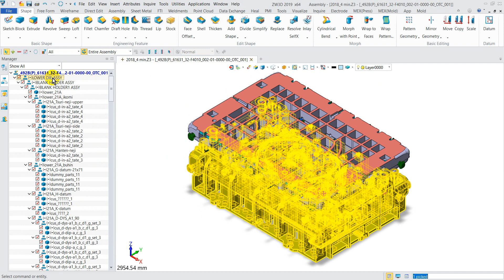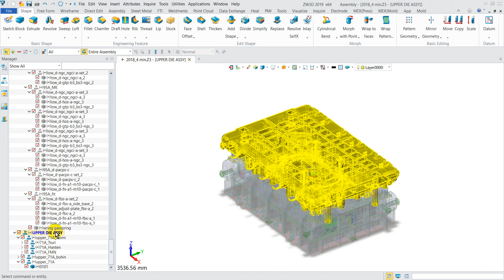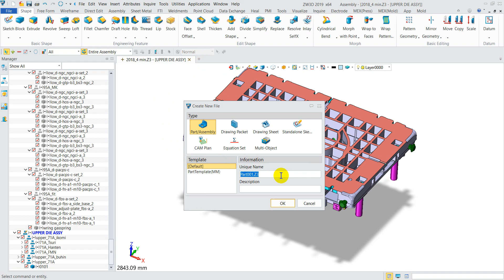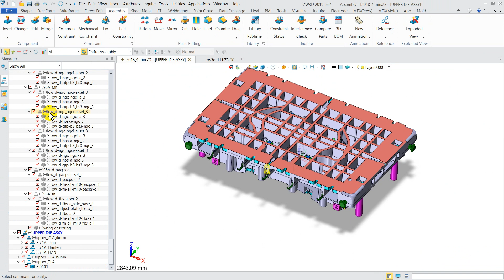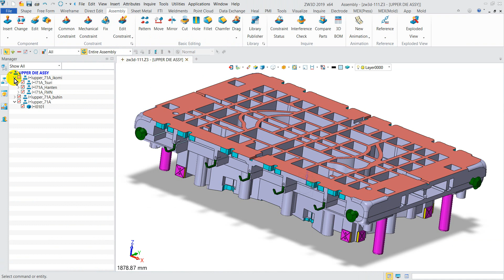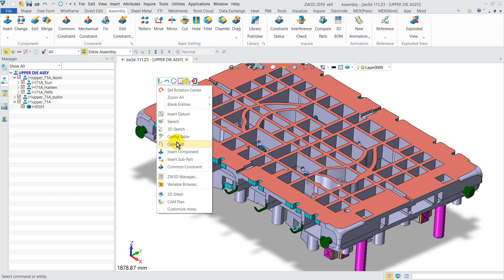Copy Part by Insert component (ทำสำเนาชุดชิ้นงาน)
ZW3D All-in-One CAD/CAM